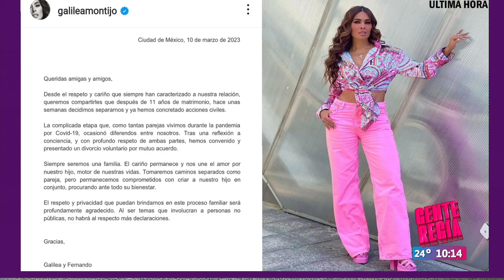Galilea Montijo hace oficial su separación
Tras 11 años de matrimonio comunica divorcio voluntario de mutuo acuerdo.